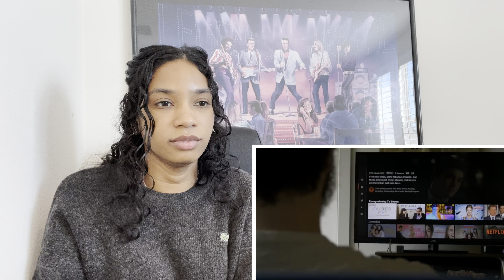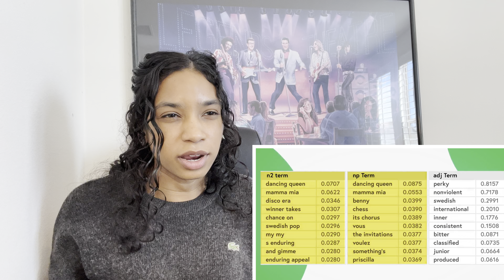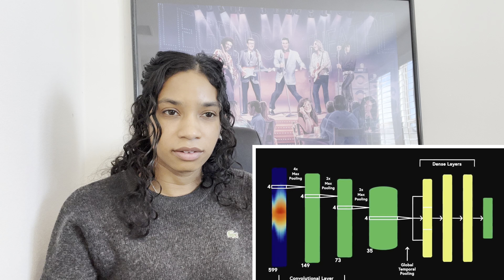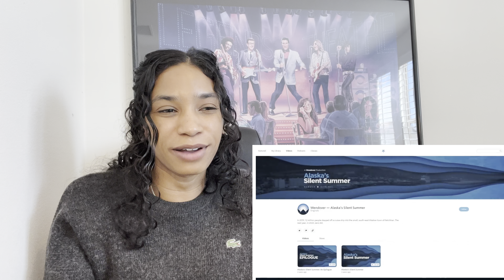talking Spotify's Algorithms, Music Tastes & ChatGPT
This video from Half as Interesting on the maths behind Spotify's algorithms lead to thoughts on AI, the emotion behind music tastes, ChatGPT and some music recommendations. Leave your thoughts

3. Midnight in Peckham by Chaos in the CBD (electronic, Jazz, deep house)

Literary Recommendation:
The New New Thing by Michael Lewis